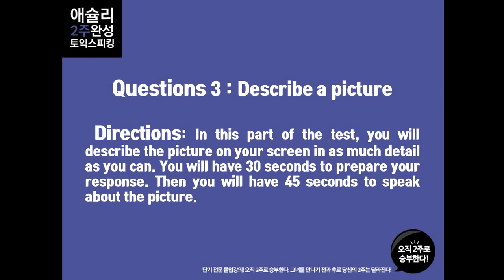[종로토익스피킹] 애슐리토스 PART2_32번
안녕하세요~
종로토익스피킹 1등! 애슐리토익스피킹입니다 :)

어느새 애슐리토스 PART2 마지막 연습문제입니다~!
1번부터 32번까지! 함께 열심히 공부하신 여러분들 모두
애슐리토익스피킹과 함께 토스 목표점수 꼭 달성하시길 바랍니다 :)